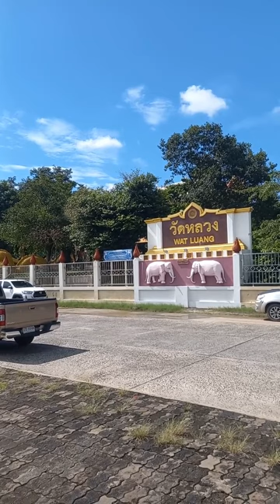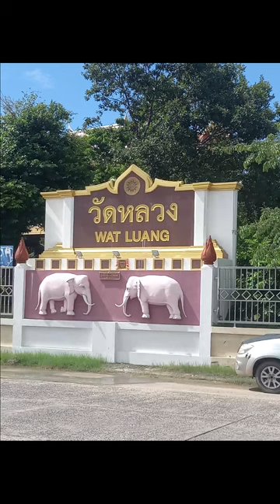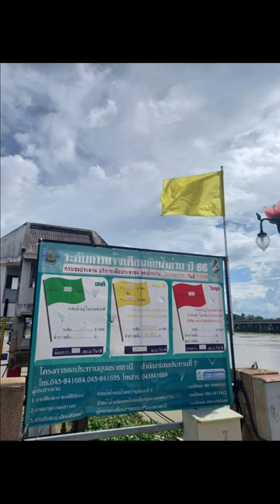อัพเดตสถานการณ์แม่น้ำมูลปีนี้ว่าจะท่วมไหมปีนี้ 2566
อัพเดตสถานการณ์แม่น้ํามูล,น้ำท่วม,ข่าวด่วน,ข่าว,amarin tv hd,อมรินทร์ ทีวี,amarin tv,ดูข่าว,อัพเดท,ข่าวกํานันนกนคร,กํานันนกนครปฐม,กํานันนก,กำนันนก,น้ําท่วมอุบล,ข่าววันนี้,ch7hd news,ch7hd,ch7,ข่าวเย็นประเด็นร้อน,ดรามาพระฉันข้าวในบาตร,ดรามาพระสงฆ์,ฝนตกหนักอุบล,ฝนตกหนัก,ข่าวล่าสุด,น้ําเยอะ อุบล,น้ํามาอุบล,อุบลราชธานี,น้ำท่วมอุบล